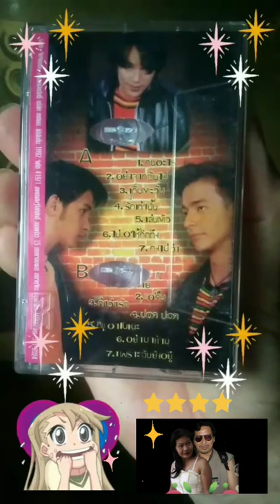อย่าจากฉันไป ต๊ะ บอยสเก๊าท์ เทป ชุด รวมฮิต บอยสเก๊าท์